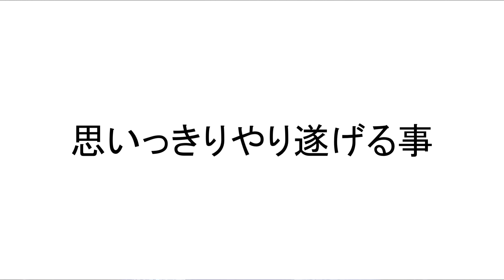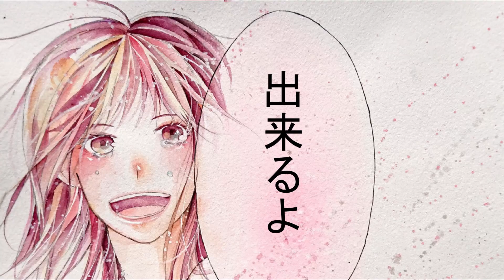私を突き動かす胸いっぱいの感動 | Heart-flooding emotion that propels me | Reia Kuronuma | TEDxSapporo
黒沼玲亜は学校生活に生きづらさを感じ不登校になった。「胸いっぱいの感動」を得た経験が彼女を立ち直らせ、前に進む原動力となった。
以来、彼女は様々なチャレンジをするようになり、漫画家として活動するに至った。 High school student artist
Third year student in Sapporo Odori High School

When she was a junior high school student, she felt how difficult it was to live the school life and refused to go to school.
While wondering how to cherish her life and personality, she got the inspiration by watching Mr. Yuzuru Hanyu’s performances. She began to think that she could impress people by writing cartoons.
In 2017, she won the contest of Shueisha "Margaret".
Currently, she is aiming for professional debut with the cooperation of publishers.
Furthermore, she works on expanding her possibilities everyday through her experiences in making a movie in Canada by the study abroad support campaign "Tobitate! Study Abroad JAPAN" developed mainly by the Ministry of Education, Culture, Sports, Science and Technology and the management of Sapporo municipal high school presentation tournament. This talk was given at a TEDx event using the TED conference format but independently organized by a local community.